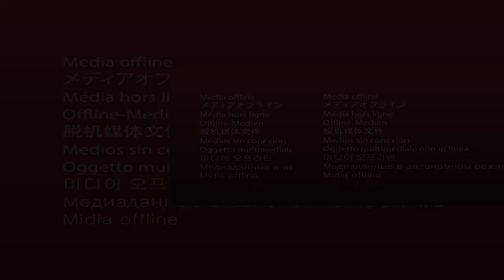ICU එකේ ඉදලා දැන් හිමිට ස්පිරිතාලෙන් එලියට එනවා | Breaking.lk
ICU  එකේ ඉදලා දැන් හිමිට ස්පිරිතාලෙන් එලියට එනවා